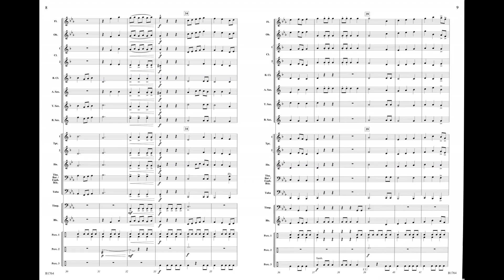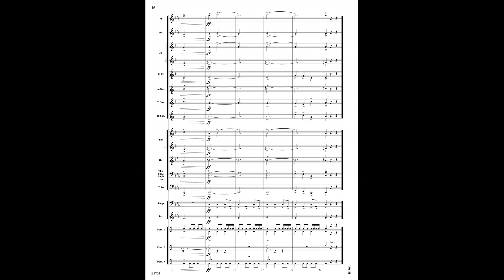The Oncoming Storm | Mekel Rogers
Mekel Rogers
Grade 1
B1764

Modern harmonies combine with fast rhythmic figures to create an intense musical experience. A wealth of percussion colors add to the overall effect and all wind parts are active while staying within comfortable ranges. A great way to get the students and audience excited as they anticipate the coming of the storm!